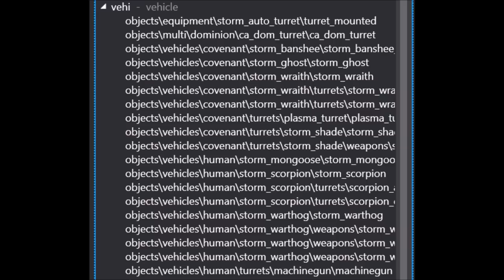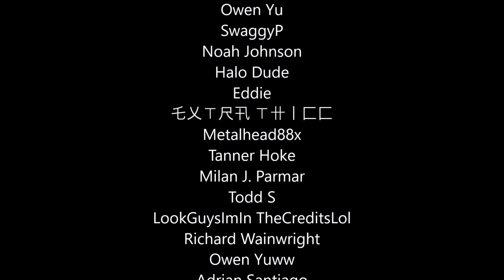Halo 4 - Is The Mantis Actually Alive?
You've probably thought the Mantis was just simply a vehicle all this time, but what if it's actually a living creature?